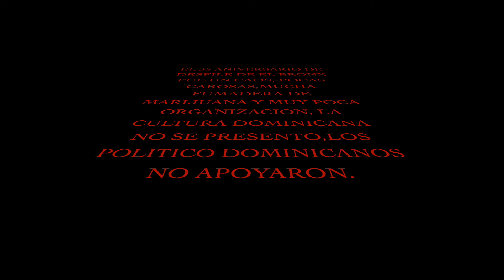DESFILE DOMINICANO de BRONX, RUMBO DE SER ELIMINADO POR DESORDEN, MARIJUANA,POCAS CAROSAS Y CRIMEN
EL DESFILE DOMINICANO SERA ELIMINADO POR FALTA DE CAROSAS Y FALTA DE APOYO A NIVEL DE CULTURA. MENOS DE 30,000 ASISTIERON POR TEMOR DE PANDILLAS.
2024